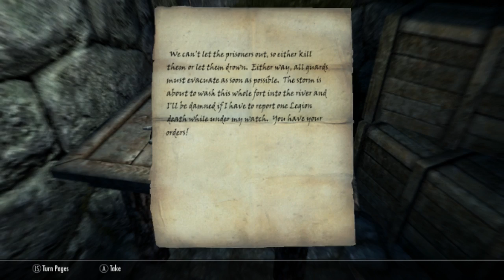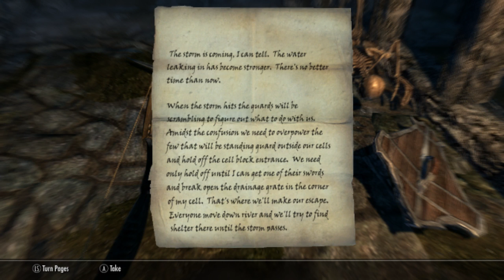Oh no... GHOSTS!!! | Lets Play Skyrim! | Ep. 2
On this episode, I explore an abandoned prison. I don't find much, but in the next episode, the most EPIC thing happens.